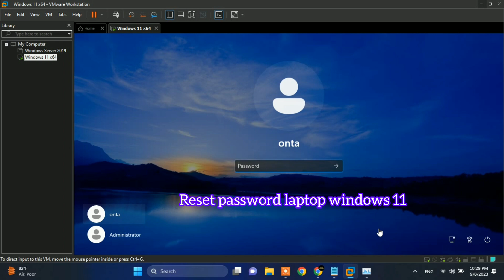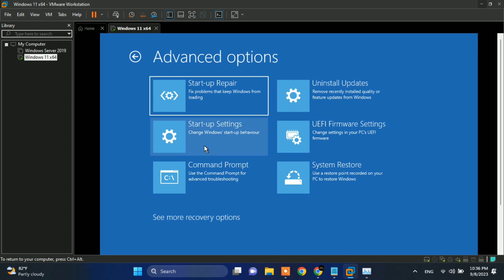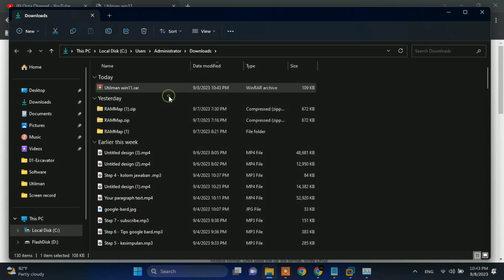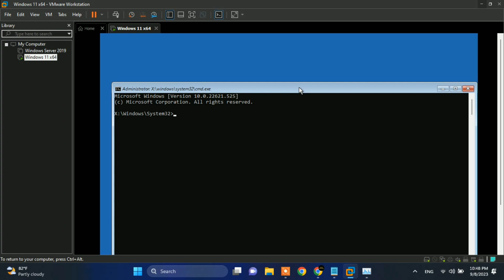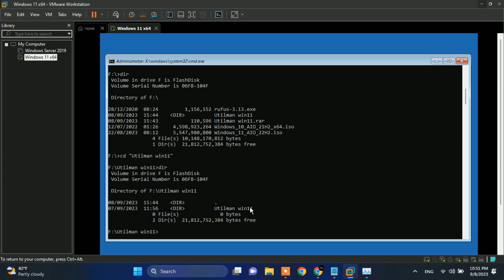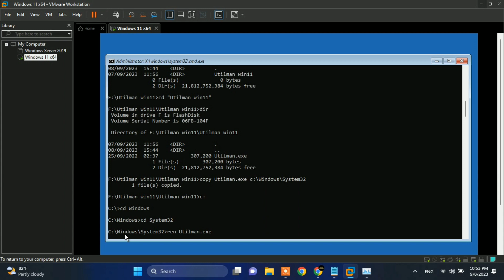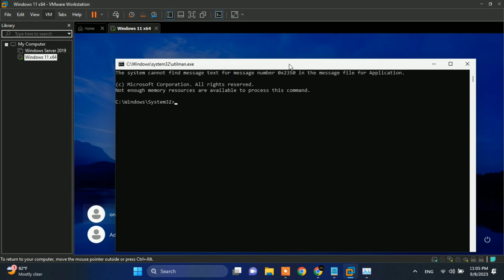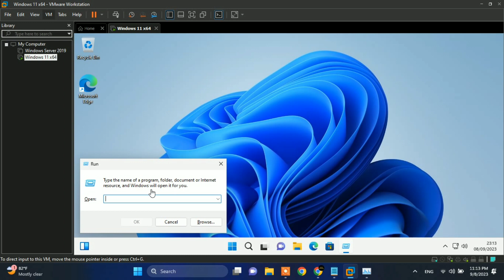Cara Reset Password Windows 11 Dengan Mudah Dan Tanpa Kehilangan Data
Dalam video ini, saya akan menunjukkan cara reset password Windows 11. Cara ini bisa digunakan jika Anda lupa password Windows 11 atau jika password Anda diubah oleh orang lain.
Metode reset password windows 11 ini menggunakan Utilman, yang merupakan program bawaan Windows yang dapat digunakan untuk membuka Command Prompt. Jadi denga tutorial ini kalian bisa Reset Password Windows 11 Dengan Mudah Dan Tanpa Kehilangan Data.
Silahkan kalian simak videonya.